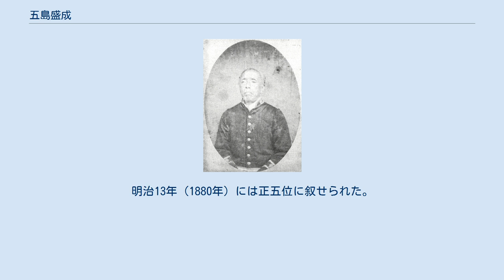五島盛成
五島 盛成（ごとう もりあきら）は、肥前国福江藩10代藩主。
五島家30代当主、正五位・子爵。
 文化13年（1816年）4月8日、第9代藩主・五島盛繁の長男として生まれる。
生母が側室だったため、文化15年（1818年）2月10日に正室の養子となり、文政3年（1820年）2月14日に世子に指名された。
文政12年（1829年）12月24日に父が隠居したため、家督を継いだ。
漢詩・和歌・俳句に造詣が深く、別荘として「嘯月園」や「不老庵」を設けて曲水の宴を催すほどの教養人でもあった。
 弘化3年（1846年）から家臣の禄高改正など、人事改革を推し進めた。
幕末期に入ると、もともと外国船などで海防問題が高まっていたことから攘夷思想が高まっており、嘉永2年（1849年）、幕府より国防強化のために石田城築城の許可を受けて、文久3年（1863年）に完成した。
 安政5年（1858年）1月21日、三男・盛徳に家督を譲って隠居し、二の丸に隠殿を造立し、心字ヶ池を中心とする林泉式庭園を併設した。
現在、この石田城五島氏庭園は、国指定名勝となっている。
しかし、盛徳が病弱だったため、事実上の執政者としてなおも実権を握った。
明治13年（1880年）には正五位に叙せられた。
 明治23年（1890年）4月16日に卒去した。
享年75。
玄孫に五島高資がいる。